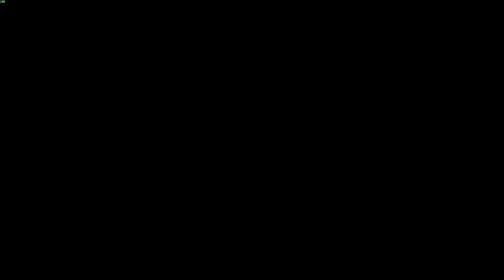The Witcher 3: Wild Hunt - Game of the Year Edition - Part 386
Settings:
Difficulty Mode - Death March!
Game Mode - New Game+
Mods Installed - Stack Your Items, More Money For Traders, Toxicity Clean Face and Screen

Peripherals:
Generic Fightstick